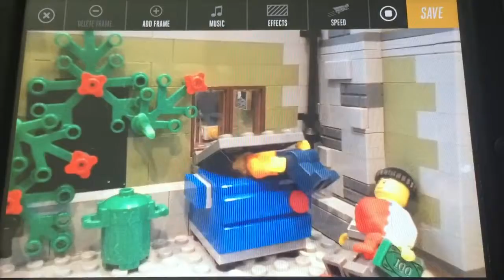Cameron's 2nd Lego Animation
Cameron's 2nd Lego mini-movie. Completed 7/24/16. A little over 1 minute in length